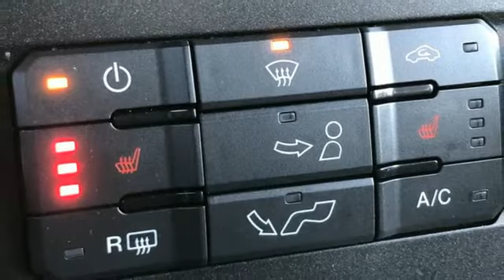Used 2020 Ford F-150 Rochester MN Winona, MN FA218184 - SOLD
Year: 2020
Make: Ford
Model: F-150
Trim: XLT
Engine: 2.7L V6 EcoBoost
Transmission: 10-Speed Automatic
Color: Silver
Interior: Black
Mileage: 4382
Stock #: FA218184
VIN: 1FTEW1EP6LKE19981
Certified. Meets our Rigorous Inspection and Reconditioning Standards! F-150 XLT Iconic Silver Metallic w/ Remote Start + Navigation CARFAX One-Owner. Clean CARFAX. Smartphone Connected with Fordpass, Collision Avoidance System, Collision Warning System, Heated Seats, Navigation System, Touchscreen Controls, Backup Camera, Automatic Headlights, Apple Carplay and Android Auto Compatible, Bluetooth Hands-Free, 4WD, AWD, Portable Audio Connection, Trailer Hitch, Remote Start, Sirius Radio, Rear Parking Sensors, Sync3, Cruise Control, Keyless Entry Keypad, 10-Way Power Driver & Passenger Seats, 2-Bar Style Grille w/2 Minor Bars Painted Dark, 4.2" Productivity Screen in Instrument Cluster, 4x4 FX4 Off-Road Bodyside Decal, Accent-Color Step Bars, Auto-Dimming Rear-View Mirror, Body-Color Door & Tailgate Handles, Body-Color Front & Rear Bumpers, Box Side Decals, Class IV Trailer Hitch Receiver, Cloth 40/20/40 Front Seat, Electronic Locking w/3.73 Axle Ratio, Electronic Stability Control, Equipment Group 302A Luxury, Extended Range 36 Gallon Fuel Tank, Fixed Backlight w/Privacy Glass, Fully automatic headlights, FX4 Off-Road Package, Heated Front Seats, Hill Descent Control, Leather-Wrapped Steering Wheel, LED Box Lighting, Off-Road Tuned Front Shock Absorbers, Power Glass Heated Sideview Mirrors, Power-Adjustable Pedals, Power-Sliding Rear Window, Rear Under-Seat Storage, Rear Window Defroster, Remote Start System, Reverse Sensing System, Single-Tip Chrome Exhaust, SiriusXM Radio, Tray Style Floor Liner, Wheels: 18" 6-Spoke Machined-Aluminum, XLT Power Equipment Group, XLT Sport Appearance Package. Priced below KBB Fair Purchase Price!brbrFord Gold Certified Details:brbr * Powertrain Limited Warranty: 84 Month/100,000 Mile (whichever comes first) from original in-service datebr * Limited Warranty: 12 Month/12,000 Mile (whichever comes first) after new car warranty expires or from certified purchase datebr * Vehicle Historybr * Warranty Deductible: $100br * and 22,000 FordPass Rewards Points to use toward first two maintenance visitsbr * 172 Point Inspectionbr * Transferable Warrantybr * Roadside AssistancebrbrbrStop by, call, or email us at Rochester Ford. We look forward to earning your business. . Have Confidence our Vehicle is the Right Vehicle for YOU with our 7 day Money Back Return and 30 day Exchange Guarantee on most preowned vehicles. Our reconditioning process features an in-house paintless dent removal and light paint touch-up team to help give you confidence that our vehicle is worth your time. Come see us Today!

Address:
4900 Highway 52 North